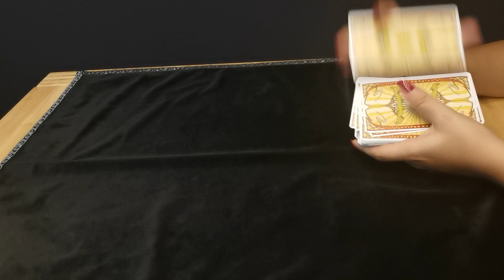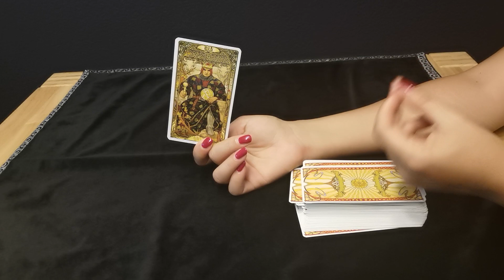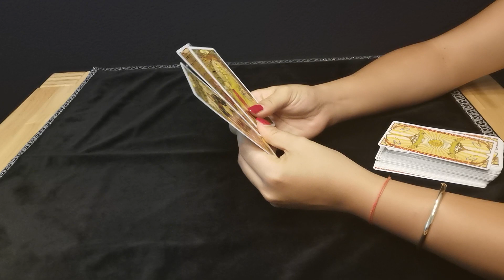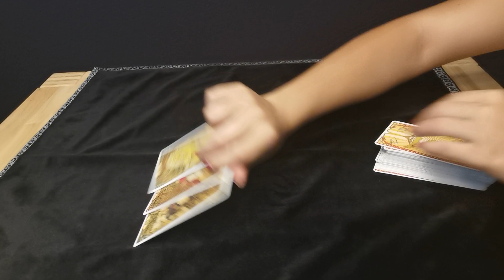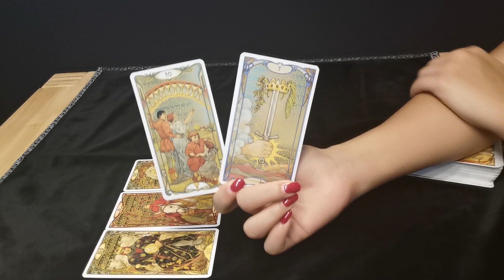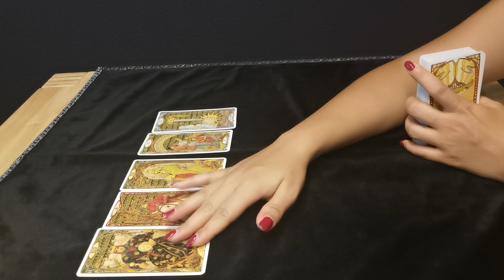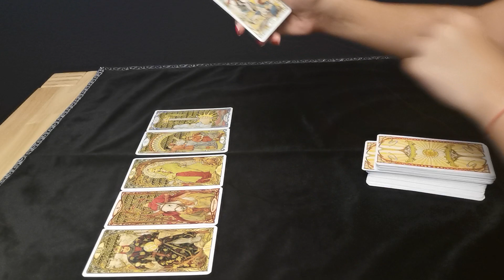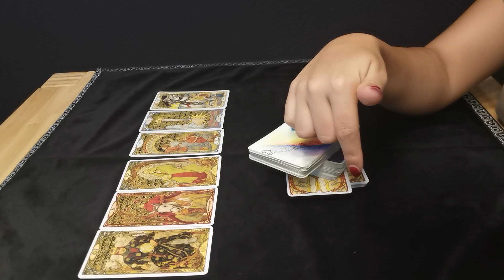STEINBOCK - DAS KÖNIGSPAAR ❤️ (17.-23. AUGUST)